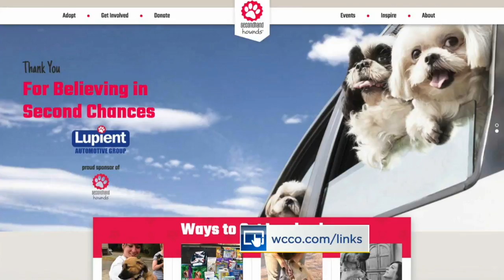Foster A Senior Pet This Holiday Season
Kallie Radford from Secondhand Hounds and her furry pal visit WCCO to discuss fostering senior pets (2:23).
WCCO Saturday Morning – December 16, 2017